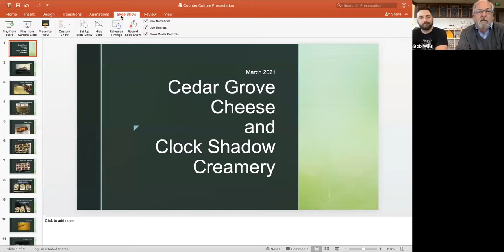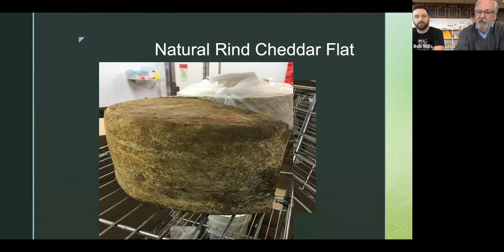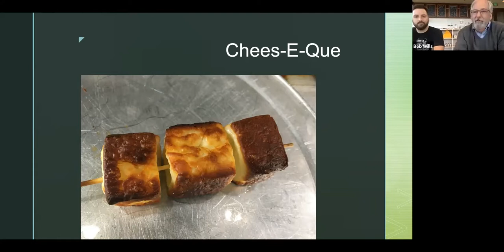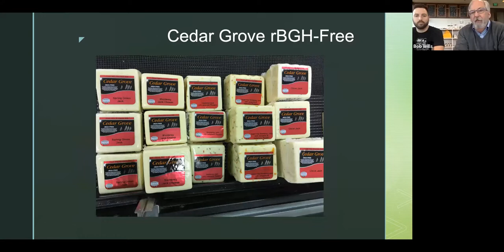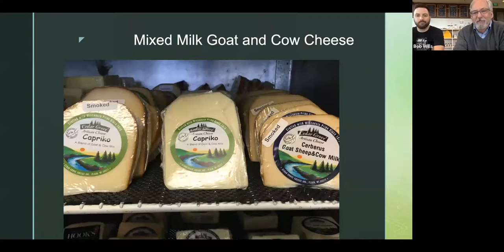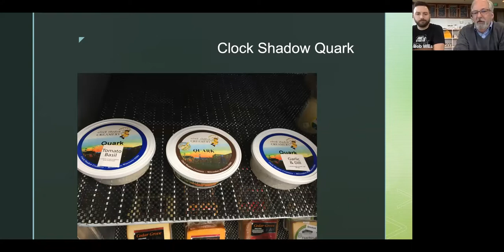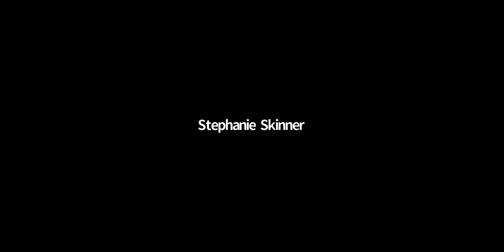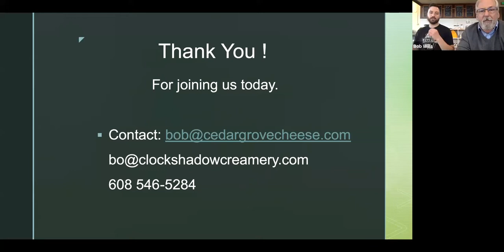Viirtual Counter Culture with Cedar Grove Cheese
This edition of Virtual Counter Culture will feature the legendary Bob Wills of Cedar Grove Cheese and Clock Shadow Creamery.  Bob is a cheesemaker who’s lived many lives. He’s been a lawyer. He’s worked for the U.S. Senator and fellow Wisconsinite who founded Earth Day. He even has a PhD in economics. But he left all that behind to become a cheesemaker.

Bob’s approach to cheesemaking is far from ordinary – and it has helped inspire makers throughout the state.